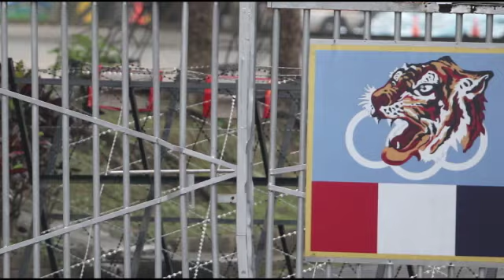Nasty soldier ejaculates on female officer's toothbrush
At an army camp in the Taipei neighborhood of Guandu, a male soldier surnamed Yang allegedly had a beef with one of his superiors, a female second lieutenant. Yang didn't like the work schedule she issued and had other problems with her management style...so instead of addressing his problems in a mature manner...one day soon before he was to be discharged from the military, Yang sneaked into the second lieutenant's unlocked room at midnight and ejaculated on her toothbrush.

Like a true moron, Yang bragged about his nasty behavior to junior soldiers.  The following day, the second lieutenant also detected an unpleasant smell on her toothbrush.

Lower-ranking soldiers reported Yang to military police and after questioning, this jerkward admitted that he did "relieve himself" on the second lieutenant's toothbrush.

Yang tried to brush it off as just a prank...going so far as to say he hoped to reconcile with the second lieutenant in person.

The second lieutenant, however, was not in a forgiving mood and pressed charges against this idiot.

Yang was subsequently convicted of trespassing and was sentenced to one year in prison.

The Army says they have arranged counseling for the victim and strengthened ethical education for all soldiers.

To her credit, the unfortunate second lieutenant refused to be transferred to another army camp and has remained at her post.

TomoNews is your daily source for top animated news. We've combined animation and video footage with a snarky personality to bring you the biggest and best stories from around the world.